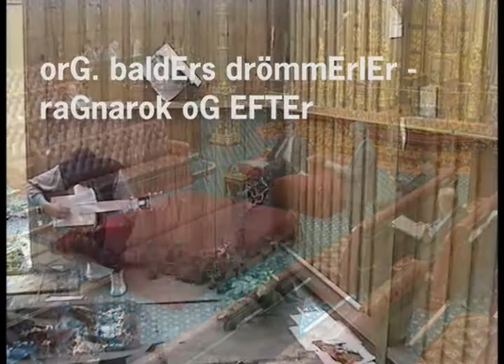S. TIsET hEdEnskE hov [9:10] DEvEdE: as brönö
RITUEL BLOT OPTRÆDEN MED TEKSTET SKJALDEKVÆDE.

Videre: Org. balders drømmerier - ragnarok og efter: Bernhard Emil Skjoldager. En tør kvæde dingler i ærmet. Guldarmbånd. Askeflage hvirvler rundt. Slutter med guitarimprovisation.  Klap.  Går rundt om bålet - medsols. Økse. Der synges: det sure - ikke det søde, det sejggrove  - ikke det fine. Fodtangent.